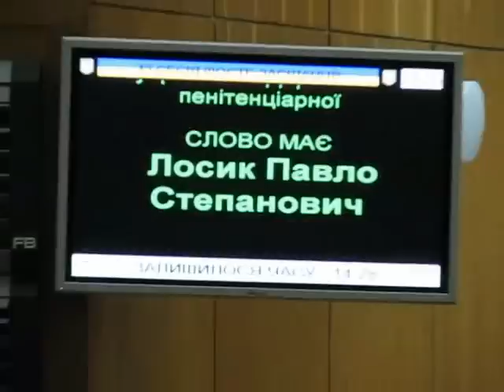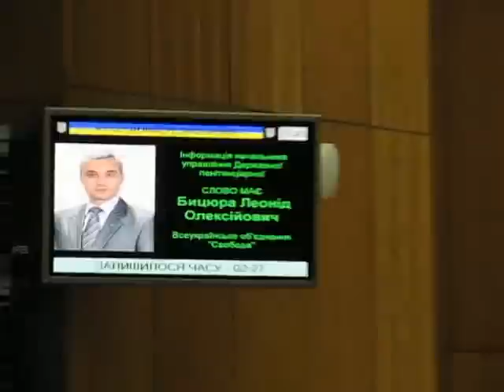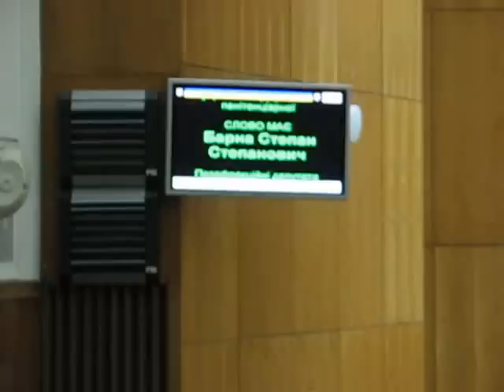Тернопіль 20 хвилин: Павло Лосик про Копичинці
Планові навчання і не більше відбувалися у Копичинецькій виправній колонії №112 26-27 липня. Карали там лише тих, хто на це заслужив. Про це заявив начальник управління Державної пенітенціарної служби в Тернопільській області Павло Лосик на сесії облради 16 серпня. Чоловік сам попросив слова, бо його обурили заяви "фронтовика" Степана Барни у місцевій пресі. Депутат облради переконував що з в'язнів у колонії знущаються, а тому це призвело до спроб самогубства -- троє із засуджених начебто порізали вени лезом для гоління.